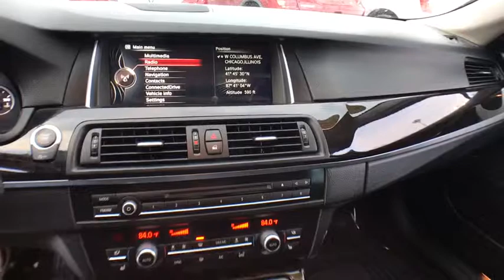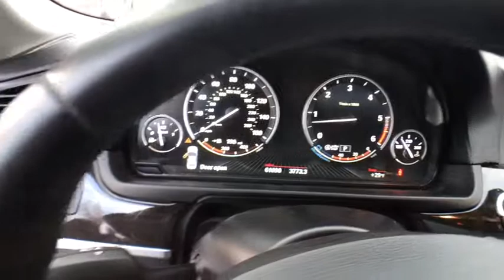2015 BMW 5 Series Chicago, Matteson, Oak Lawn, Orland Park, Countryside IL P11577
Gray [LISTING TYPE] 2015 BMW 5 Series available in Chicago, Illinois at Western Ave Nissan. Servicing the Matteson, Oak Lawn, Orland Park, Countryside IL area.
2015 BMW 5 Series 535d - Stock#: P11577 - VIN#: WBAXA5C58FD691812

Only 1 Miles! Scores 38 Highway MPG and 26 City MPG! This BMW 5 Series boasts a Intercooled Turbo Diesel I-6 3.0 L/183 engine powering this Automatic transmission. Window Grid Antenna, Wheels: 18 x 8.0 Light Alloy Star-Spoke -inc: Style 365, Wheels w/Silver Accents.*This BMW 5 Series Comes Equipped with These Options *Valet Function, Trunk Rear Cargo Access, Trip Computer, Transmission: 8-Speed Automatic w/STEPTRONIC, Transmission w/Driver Selectable Mode, Tracker System, Tires: P245/45R18 AS Run-Flat, Systems Monitor, Streaming Audio, Sport Leather Steering Wheel w/Auto Tilt-Away.* Expert Reviews!*As reported by The Manufacturer Summary: The BMW 5 series continues to be tailor-made to the tastes of the driver with multiple options of Sedan or Gran Turismo, but those enhancements just got better. The exterior has been modernized with subtle, yet profile-enhancing, changes to the nose and tail. There are also contour lines around the grille and reshaped air intakes. All models now have adaptive xenon headlamps with LED alternatives available, and new thin-line taillamps are a nice addition. BMW has expanded both the standard and optional equipment including engine upgrades. The Gran Turismo specifically has received front fascia recasting and an extended liftgate that increases cargo capacity by 2.1-cubic feet. The luxurious outside look has been translated into the comfortable interior of the 5 series as well. There are many engines to choose from as well. On the 528i there is a 240hp 2.0L TwinPower Turbo. On the 535i there is a 300hp 3.0L TwinPower Turbo. The 535d comes with a 255hp 3.0L TwinTurbo Diesel. While the top of the line 550i comes with a 4.4L TwinPower Turbo V8. Other available features are ActiveHybrid which is paired to the 3.0L TwinTurbo or xDrive for AWD. BMW Assist can offer an emergency switchboard, navigation system, and information service all in one on an integrated 10.2-inch screen. The lowest model starts with ten speakers and options are available for many more sound packages. Existing upgrades for the tech enthusiast are iPad holders and snap-in adapters for Apple products and Blackberry make working from the car a breeze. In addition, rear view, side and top view cameras are all options for safety. Standard safety features include airbags, safety belt reminders, anti-theft alarm system, and an interlocking door anchoring system.* Visit Us Today *For a must-own BMW 5 Series come see us at Western Avenue Nissan, 7410 S Western Ave, Chicago, IL 60636. Just minutes away!